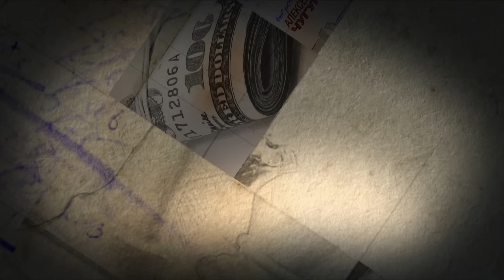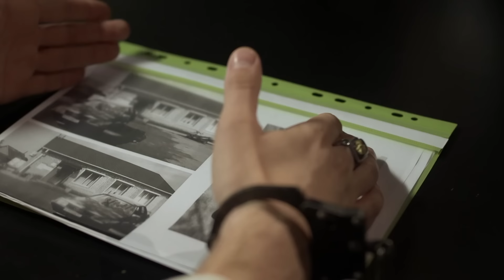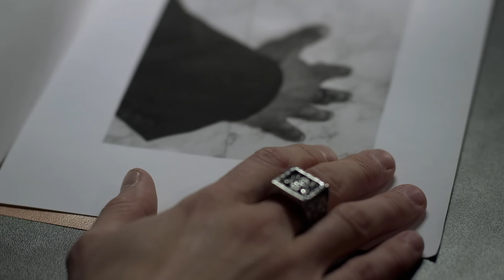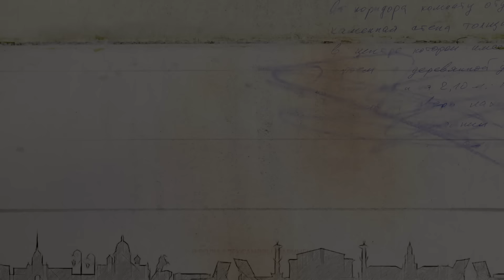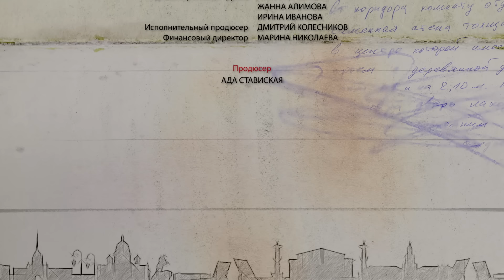Своя чужая. Серия 11. Криминальный Детектив.Лучшие Сериалы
СВОЯ ЧУЖАЯ. Криминальный Детектив

Год: 2015
Страна: Россия
Режиссер: Андрей Элинсон
Сценаристы: Максим Есаулов, Александр Самойлов (III), Антон Жданов, Екатерина Пермякова, Кирилл Муханов, Богдан Богданов, Денис Латыпов, Сергей Егоров (IV), Роман Лебедев, Светлана Тихомирова (III), Наталья Матвеева (II), Алёна Леонова
Оператор: Алексей Чугунов
Композитор: Святослав Курашов
Художник: Татьяна Стоя
Продюсер: Ада Ставиская
Кастинг-директор: Юлия Бурова
Актеры: Мария Шукшина, Борис Каморзин, Владимир Епифанцев, Анатолий Лобоцкий, Андрей Феськов, Владимир Матвеев, Кирилл Ульянов, Михаил Трясоруков, Николай Смирнов (III), Михаил Бракоренко, Владислав Резник, Юрий Евсюков (II), Егор Закреничный, Ирина Патракова, Денис Портнов, Карина Медведева, Ринат Муталлапов, Игорь Василевский, Андрей Некрасов, Ирина Сотикова, Евгения Латонина, Борис Хасанов, Андрей Павловец, Диана Дезмари, Антон Филипенко, Мария Павловская (Павлова), Дмитрий Мухамадеев, Татьяна Мишина, Алексей Лудинов, Валерий Куксин, Юрий Ковалёв, Игорь Мосюк, Александр Быковский, Роман Бокашевский, Александр Есаулов, Александра Сыдорук, Антон Юрьев, Константин Фильченков, Олег Куртанидзе, Александр Крымов, Алексей Байдаков, Александр Ронис, Геннадий Смирнов, Дарья Кривцова, Стефания Решетняк, Владимир Постников, Александр Мойса, Игорь Маслобойников, Юлия Рудина, Геннадий Косарев, Олег Леваков, Сергей Беспалов, Александр Безруков, Александр Клемантович, Алина Кикеля, Татьяна Валькова, Оливье Сиу, Ирина Соколова, Иван Ефремов (II), Андрей Кондратьев, Евгения Игумнова, Елена Белова, Олег Куликович, Сергей Куницкий, Дмитрий Поднозов, Юлия Левакова, Илья Шорохов, Мурад Султаниязов, Кристина Оленникова, Руслан Барабанов
Производство: Студия "Панорама" по заказу ООО «Форвард-Фильм»
Премьера: январь 2015 (интернет-релиз первых серий), 6 июня 2015 (Первый Балтийский канал, Латвия), 27 июля 2015 (Россия-1)
Cерий: 16
Жанр: детектив, криминальный фильм

Сенсационное назначение на должность начальника "убойного отдела" ГУВД всколыхнуло всю полицейскую общественность Петербурга. Занять этот крупный пост пригласили стороннего человека из Москвы. Но первая встреча с новым начальником заставила оперативников изумиться ещё больше прежнего. Оказывается, подполковник Маринец – это привлекательная молодая женщина! Впрочем, очень скоро новым подчинённым придётся на деле убедиться в том, что помимо выдающихся внешних данных, Александра Анатольевна обладает ещё и твёрдым характером, жёсткой хваткой и совсем не женским умом. Уже первые шаги Маринец на новом месте заставляют призадуматься многих, видевших в ней временную фигуру – уходить с любимой работы «ищейка» никуда не собирается...